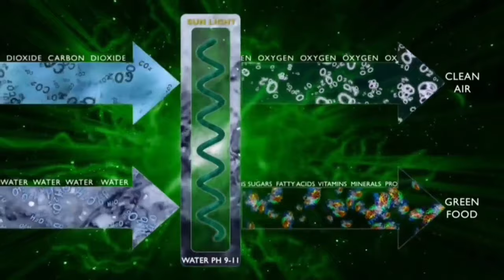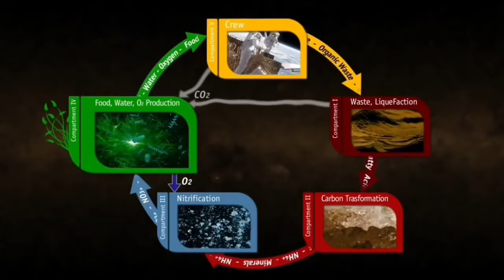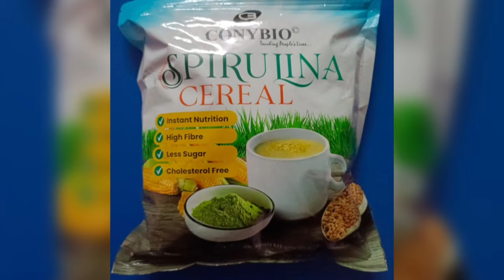Spirulina | 21st Century Superfood | conybio vijay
SPIRULINA - This blue-green alga is a freshwater plant that is now one of the most researched, and alongside its cousin chlorella, most talked about superfoods today. Grown around the world from Mexico to Africa to even Hawaii, spirulina is renowned for its intense flavor and even more powerful nutrition profile!

While you may have only seen it as an ingredient in your green superfood beverages, energy bars and natural supplements, Spirulina benefits are so amazing that taken on a daily basis they could restore and revitalize your health! To date, there are nearly 1,200 peer-reviewed scientific articles evaluating its health benefits.

Spirulina is incredibly good for you. It is loaded with nutrients that can have powerful effects on your body and brain.

Spirulina is a type of blue-green algae that is rich in protein, vitamins, minerals, and carotenoids, antioxidants that can help protect cells from damage. It contains nutrients, including B complex vitamins, beta-carotene, vitamin E, manganese, zinc, copper, iron, selenium, and gamma linolenic acid (an essential fatty acid).

Spirulina -- like any blue-green algae -- can be contaminated with toxic substances called microcystins. It can also absorb heavy metals from the water where it is grown. For these reasons, it is important to buy spirulina from a trusted brand.

Research and Studies suggest spirulina may boost the immune system, help protect against allergic reactions, and have antiviral and anticancer properties. However, there is no proof that spirulina has these, or any, benefits in people. It increases production of antibodies, infection-fighting proteins, and other cells that improve immunity and help ward off infection and chronic illnesses such as cancer.

However, its nutritional properties and other properties is completely different from another type of blue-green algae called chlorella and did not boost the immune response.

conybio vijay